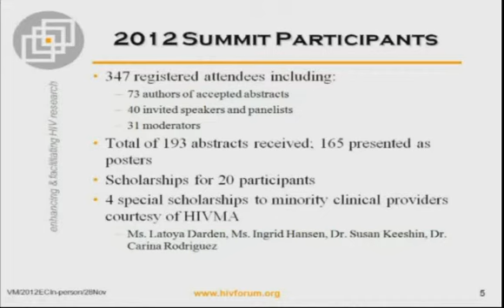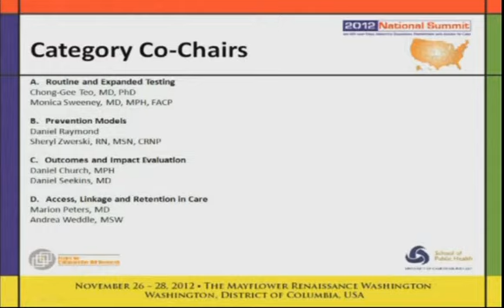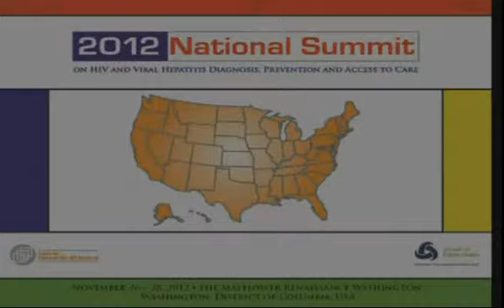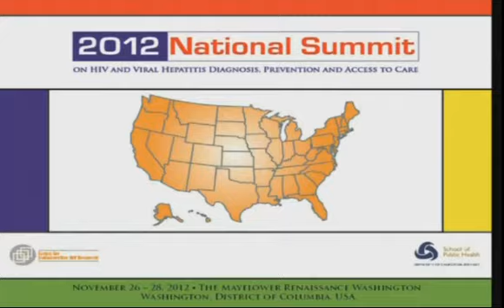Closing Remarks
Kenneth H. Mayer, The Fenway Institute
John G. Bartlett, Johns Hopkins University School of Medicine